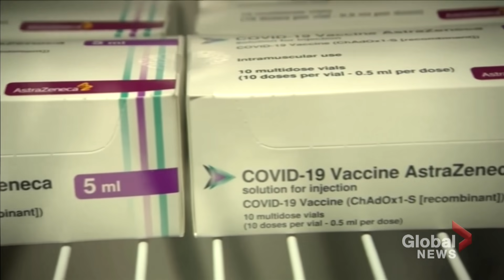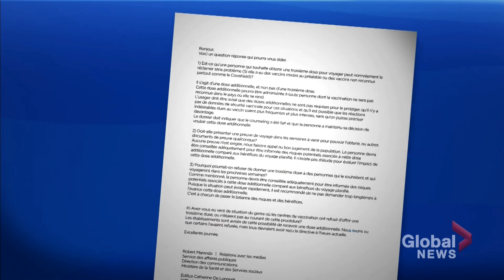Quebec allowing 3rd dose of COVID-19 vaccine "at own risk" for travel purposes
Quebec travellers can get a third shot of the COVID-19 vaccine if they are travelling to a destination that requires it, the provincial government says.

The health department announced Saturday that third doses of the mRNA vaccines (Pfizer and Moderna) are available but people who wish to get an additional shot should seek advice and weigh the associated risks.

Global's Dan Spector has the story.